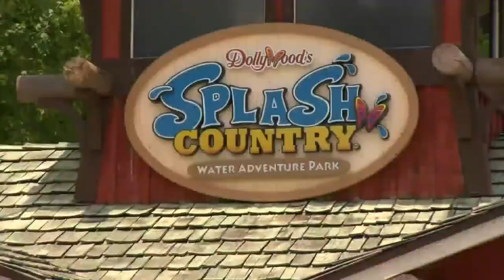Summer Celebration at Dollywood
Wes Ramey of Dollywood joins us on Daytime to talk about what's going on at Splash Country and all the fun to be had at the Summer Celebration!